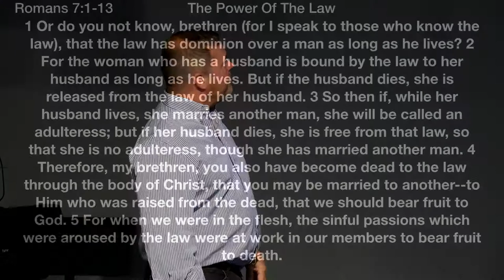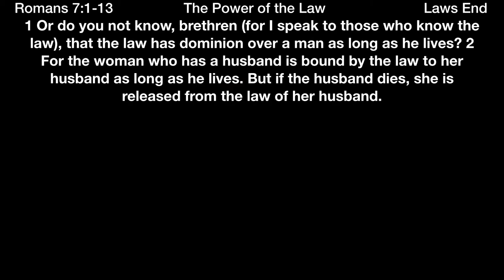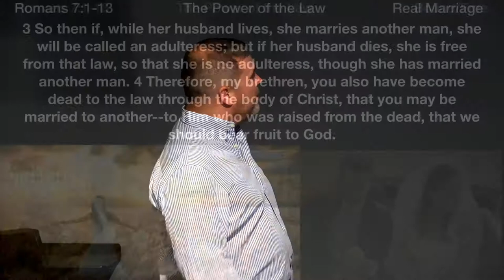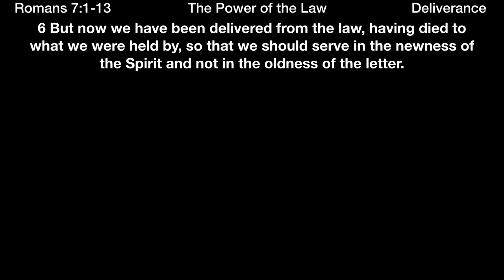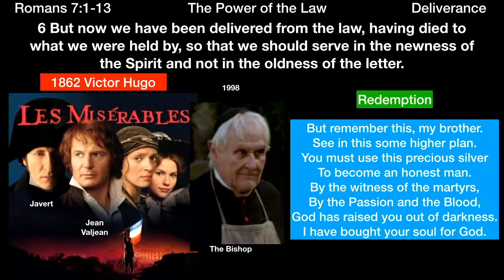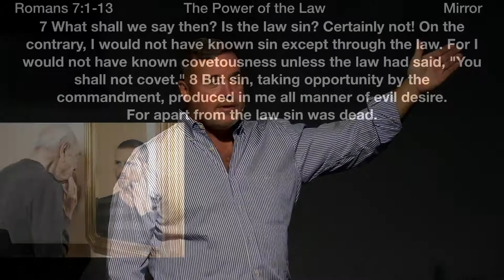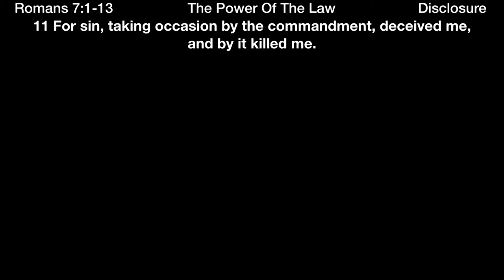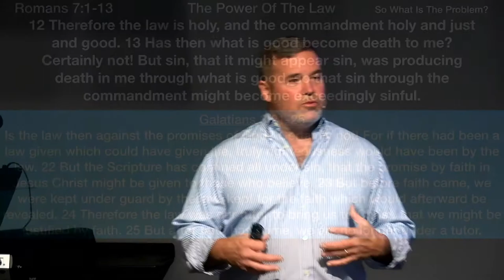** Romans 7:1-13 - The Power of the Law ** | Grace Bible Fellowship Monmouth County | Sermons